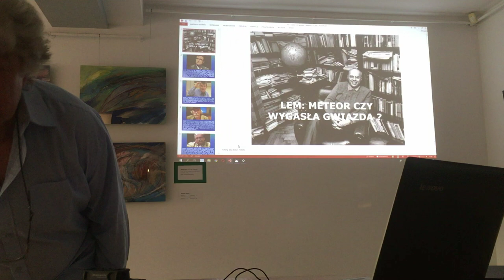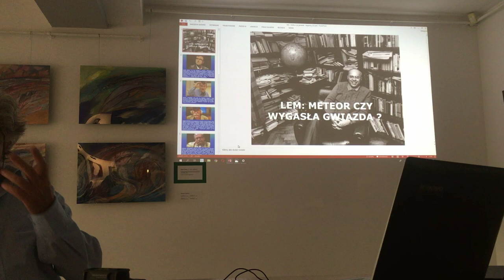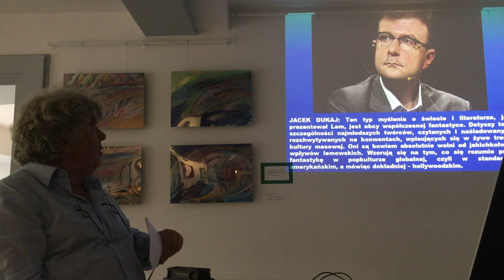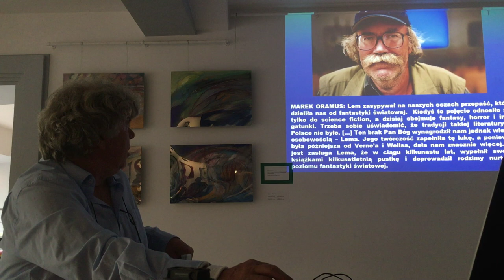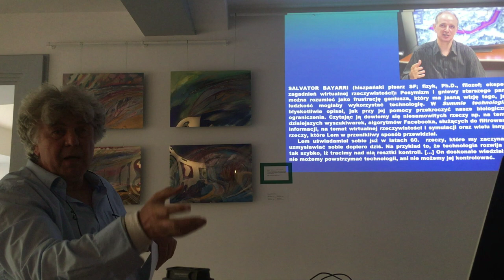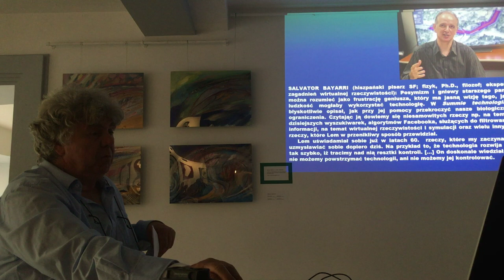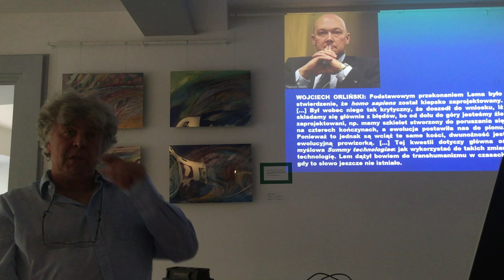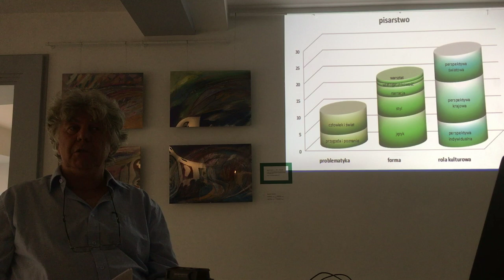prof. dr hab. Stanisław Bereś ; LEM: meteor czy wyblakła gwiazda?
Zapraszamy na wykład prof. dr hab. Stanisława Beresia. w ramach  comiesięcznego spotkania Polskiego Stowarzyszenia Transhumanistycznego w Warszawie z dnia 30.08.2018.